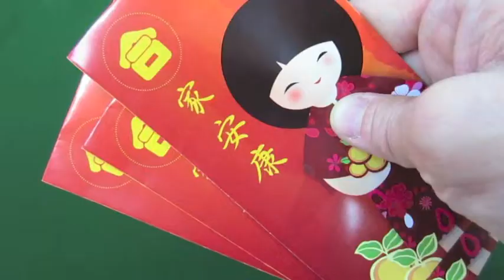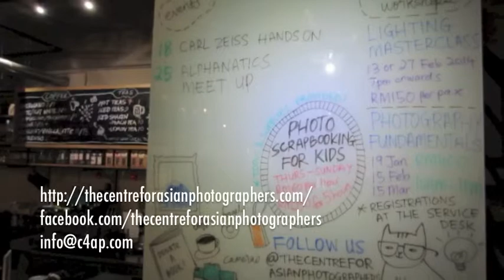ConcreteJungle #44: The Centre for Asian Photographers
The Centre for Asian Photographers is a community centre for all things photography ranging from sales of cameras and gears to events, training forums, good coffee, and a whole lot more. We met with its founder - George Wong - to find out more about the origin story and inspiration behind the centre's formation.

Guest
George Wong

Music
The Give and take

ConcreteJungle is a search for entrepreneurs of business venture or projects of thought provoking proportion to learn their origin story. Learn about entrepreneurship from the experts.

ConcreteJungle is produced and copyright Greenroom136.